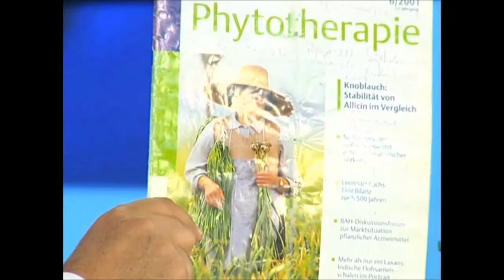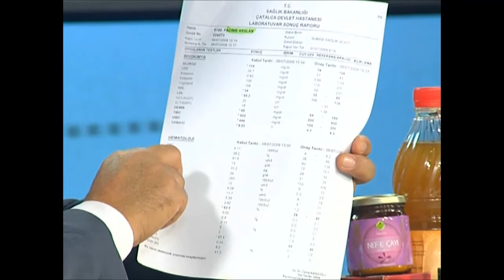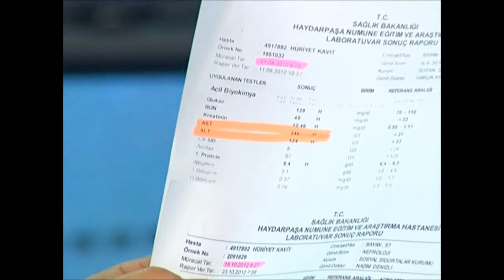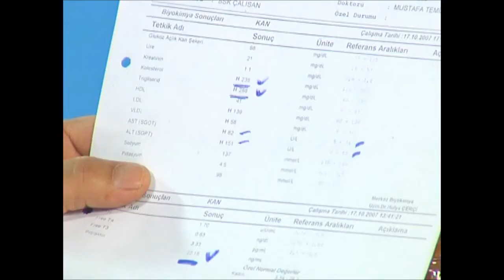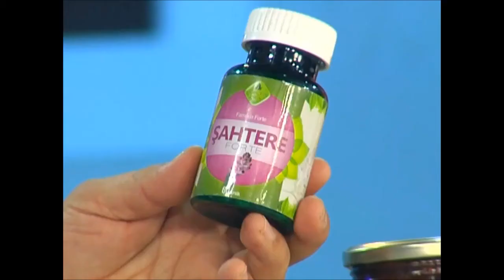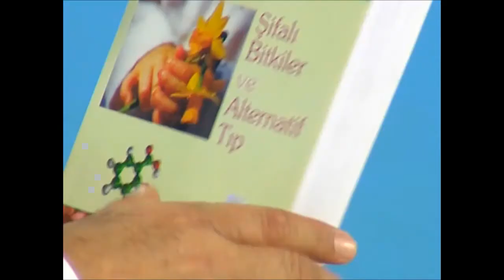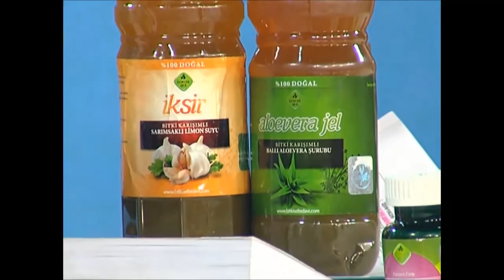Aloe vera Jel, Gökçek İksir, Şahtere Forte, Enginar Forte, Karaciğer Yağlanmasına Bitkisel Çözüm